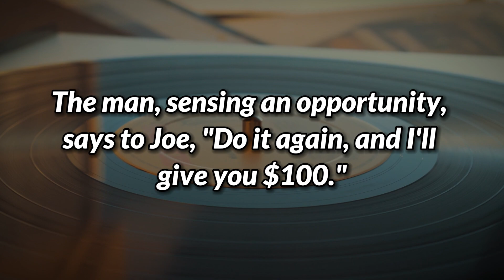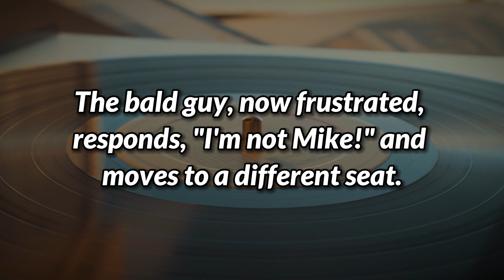🤣A huge guy with a shaved head sits right in front of... - Best Joke Of The Day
BEST JOKE OF THE DAY! -A huge guy with a shaved head sits right in front of... - funny clean joke

The Joke:
A man goes to a movie theater
Just as the movie starts, a guy with a shaved head sits right in front of him and the theater lights reflect off the bald man's head.
The man behind can't watch the movie at all.
He thinks to himself, "I should smack him on the back of his head," but then hesitates, thinking, "That guy is huge... he'd tear me apart."
Just then, Joe sits down next to him.
The man leans over to Joe and says, "Smack that bald guy in the head for me and I'll give you $50."
Joe can't resist, smacks the bald guy, and then exclaims, "Oh, Mike, it's you!"
The bald man turns around and says, "I'm not Mike, buddy."
Joe responds, "Sorry, my mistake," and then takes the $50 from the man.
The man, sensing an opportunity, says to Joe, "Do it again, and I'll give you $100."
Joe smacks the bald man again, insisting, "You are Mike! Quit messing with me."
The bald guy, now frustrated, responds, "I'm not Mike!" and moves to a different seat.
Now, the man sitting next to Joe starts looking for the bald guy instead of watching the movie.
He finds him, points him out to Joe, and says, "Look, he's sitting over there now.
Smack him again, and I'll give you all the money in my pocket."
Joe quickly goes over to the bald man, smacks him, and exclaims,
"Mike! You were here? I've been smacking the guy behind us thinking it was you for the past half hour!"